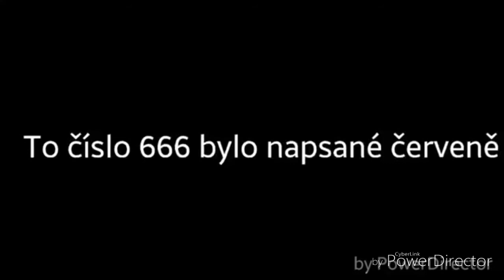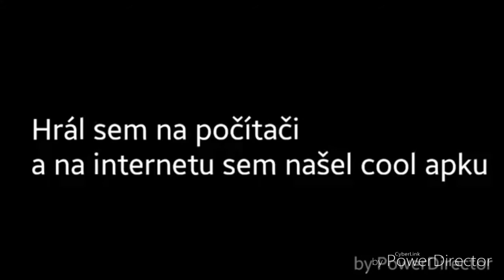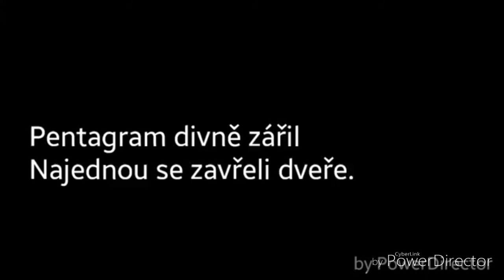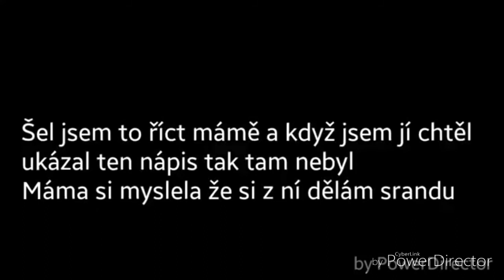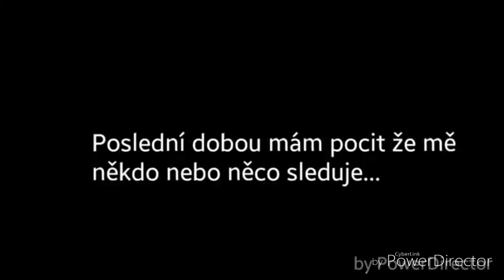All Creepypastas - 1,2,3/1,3/2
Mám pro vás ALL IN ONE creepypastu!